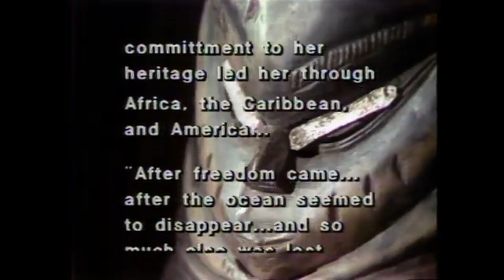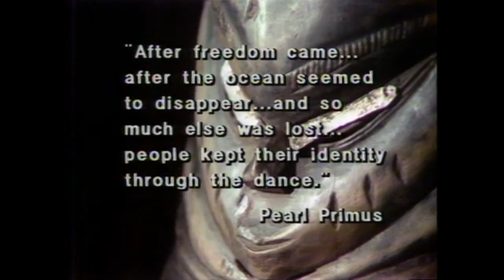dance is freedom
a collage of my journey with pole dance as liberation.

ft.
Pearl Primus performing the Fanga dance in "Pearl Primus: Omowale: Child Returns Home"
 “Katherine Dunham | Living St. Louis” (Nine PBS, 2007)